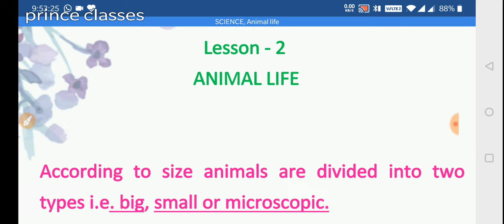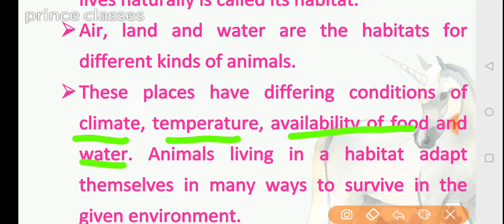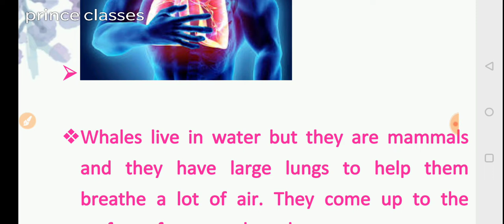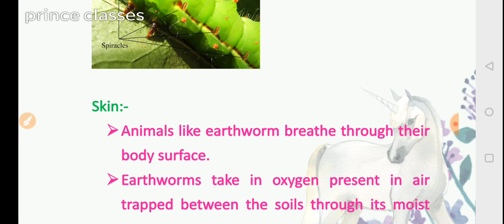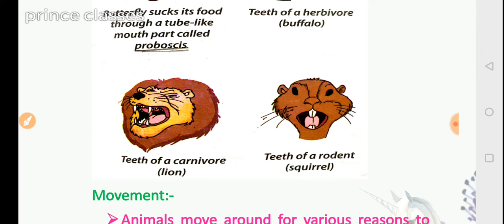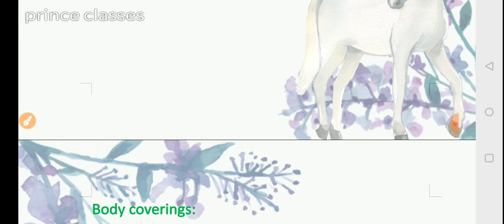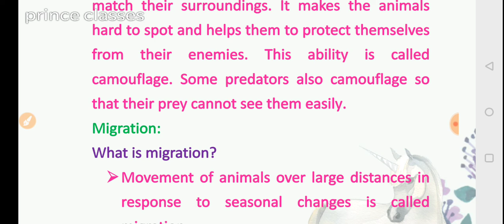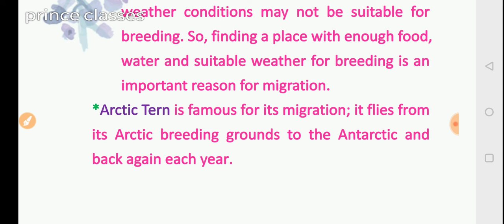SCIENCE, LESSON - 2, ANIMAL LIFE